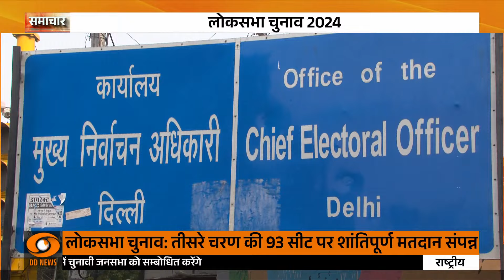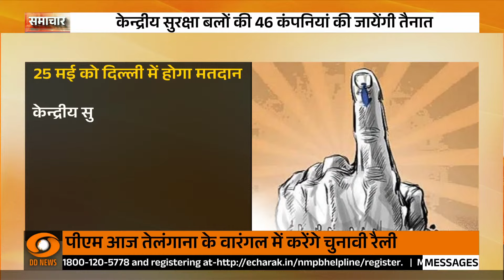Loksabha Election 2024 : दिल्ली में लोकसभा चुनाव के लिए नामांकन प्रक्रिया पूरी, 25 मई को होगा Voting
🔍दिल्ली में 25 मई को छठे चरण में मतदान होगा। इस चरण में डेढ़ करोड़ से अधिक मतदाताओं के लिए चुनाव आयोग ने 13 हजार 667 मतदान केन्द्र बनाए हैं। सुचारु मतदान के लिए एक लाख से ज्यादा कर्मचारियों की तैनाती की गई है और शांतिपू्र्ण मतदान के लिए बड़ी संख्या में सुरक्षा बलों की तैनाती की जाएगी। चुनाव तैयारियों की जानकारी देते हुए दिल्ली के मुख्य निर्वाचन आयुक्त पी कृष्णमूर्ति ने बताया कि दिल्ली में 2627 स्थानों पर 13637 मतदान केन्द्र बनाए गए हैं। मतदाताओं की संख्या को देखते हुए 4 अतिरिक्त मतदान केन्द्र भी बनाए गए हैं। करीब 1.03 लाख कर्मचारियों की चुनाव तैनाती की गई है।